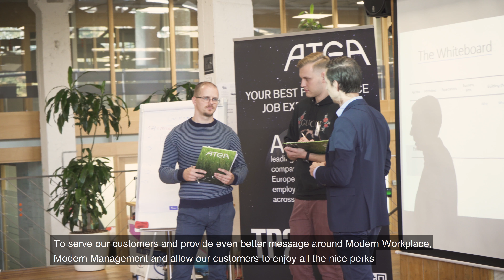Recap of Modern Desktop Assessment workshop with Microsoft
''Growth'' means constantly learning and improving yourself. No matter how good our ability to provide services is now, we know that we can always deliver even better services to our customers with the right training. Thanks to Mariusz Ostrowski and Michal Kolomaznik from Microsoft for leading the great workshop we had back in September. Here is what Mariusz had to say about the workshop:
''The Modern Desktop Assessment, which was the focus of our workshop with Atea, is meant to be the first step in customer engagement. Based on its outcome, Atea will be able to propose to the customer appropriate suite of managed services that would provide best fit for customer’s needs and allow them to benefit from Modern Desktop approach.''